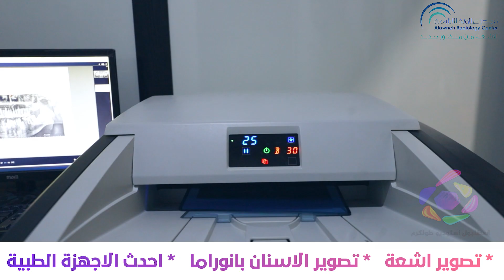مركز علاونة للأشعة .. نابلس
مركز علاونة للأشعة.. نابلس شارع سفيان .. انتاج اسطنبول استوديو طولكرم ♥️